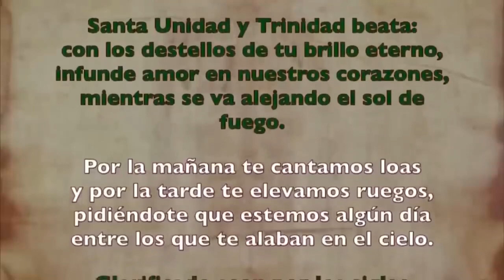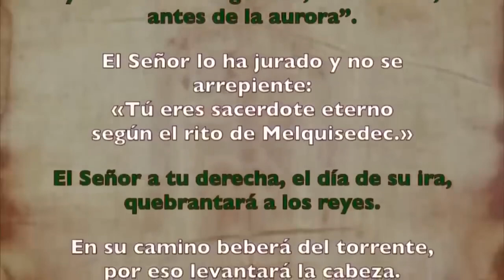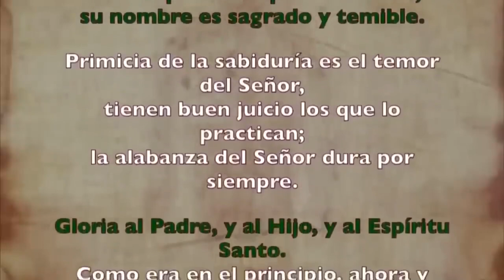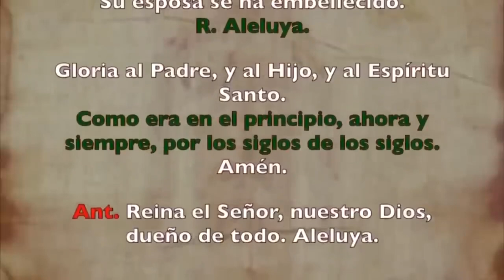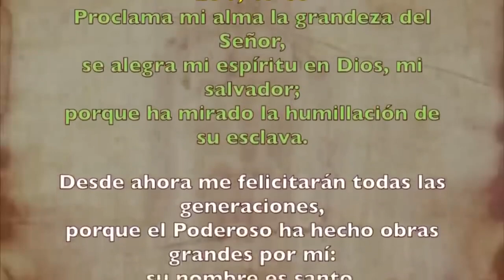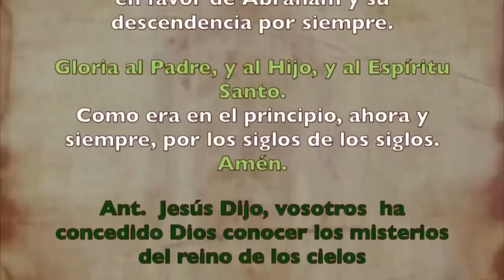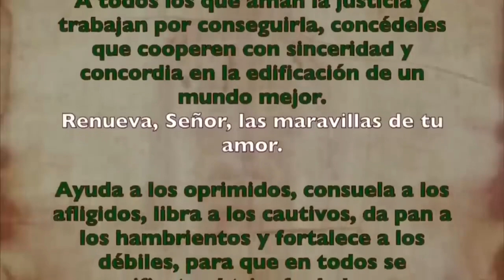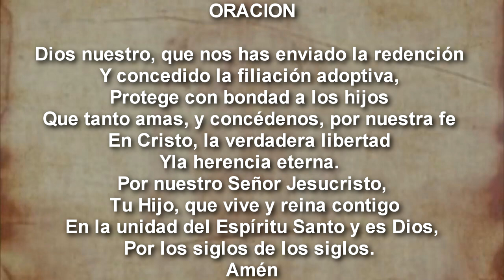Oración de la tarde (II Vísperas), DOMINGO 10 DE SEPTIEMBRE 2023 | XXIII del Tiempo Ordinario